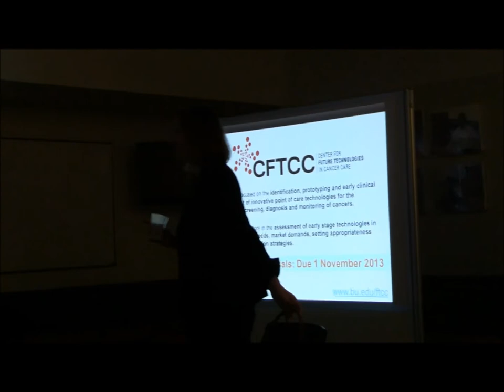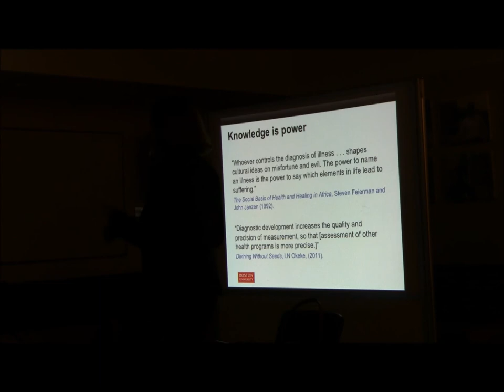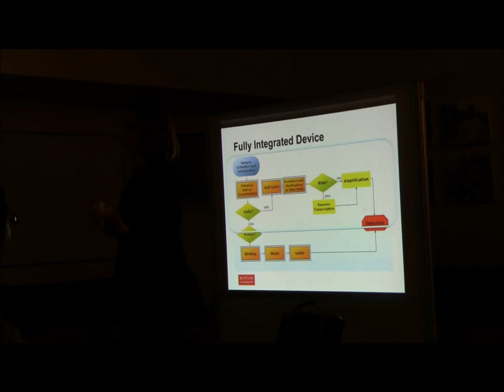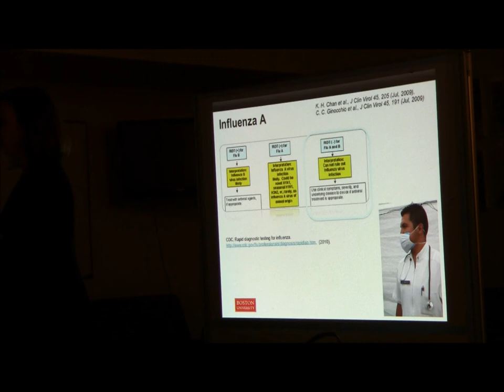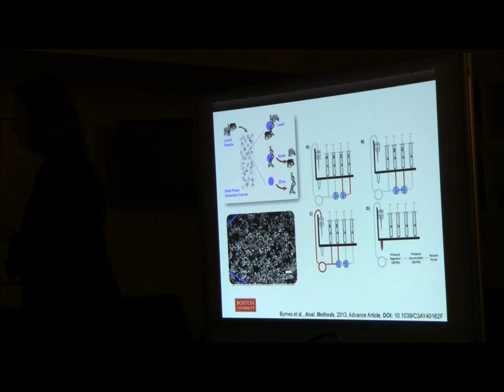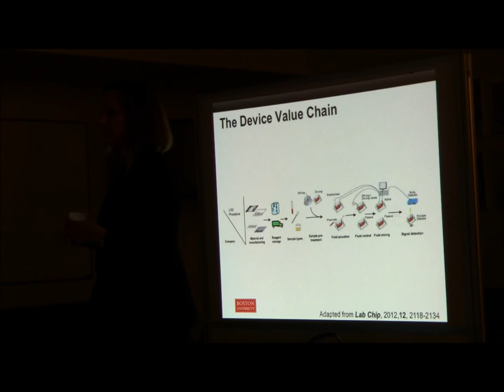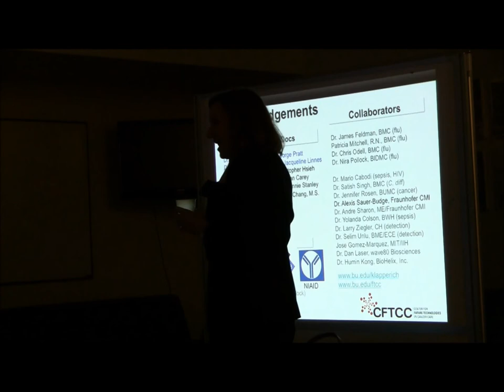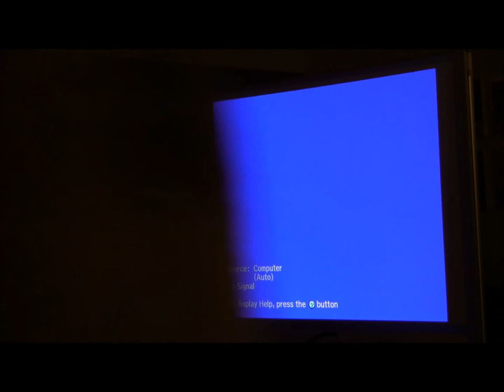2013.10.24 Point-of-Care Diagnostics Seminar - Catherine Klapperich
Point-of-Care Diagnostics Seminar
UC Berkeley, October 24, 2013

Towards Minimally Instrumented Molecular Diagnostics
Catherine Klapperich, Ph.D., Associate Professor, Boston University

Many new and exciting portable molecular testing technologies are emerging for application in both personalized and global medicine. The potential to provide fast, isothermal, and quantitative molecular diagnostic information to clinicians in the field and at the bedside will soon be a reality. What many of these technologies lack is a robust front end for sample clean up and nucleic acid preparation. Such a technology would enable many different downstream molecular assays. The Klapperich Laboratory for Diagnostics and Global Healthcare Technologies is focused on the design and engineering of manufacturable, disposable systems for low-cost point-of-care molecular diagnostics. We have invented technologies to perform microfluidic sample preparation for bacterial and viral targets from several human body fluids including, urine, blood, stool and nasowash. These technologies include nucleic acid extraction, protein extraction, microorganism enrichment and/or concentration and small-scale dialysis. We are currently working on devices for the detection and quantification of HIV, hemorrhagic fevers, infectious diarrheas, influenza, MRSA and cancer biomarkers. Projects include detection by PCR, isothermal amplification, and novel optical techniques. Our main application area is global health. We consider assay development, device design, sample flow, storage and transport all opportunities to drive down the cost and increase the accessibility of molecular tests in the developing world.
Dr. Catherine Klapperich is a Kern Innovation Faculty Fellow and an Associate Professor of Biomedical Engineering at Boston University. She also holds appointments in the Division of Materials Science and Engineering and the Department of Mechanical Engineering. She is the Director of the Laboratory for Diagnostics and Global Healthcare Technologies and a member of the Center for Nanoscience and Nanotechnology. In 2012, she became the director of the newly formed NIH Center for Future Technologies in Cancer Care (FTCC) at BU.